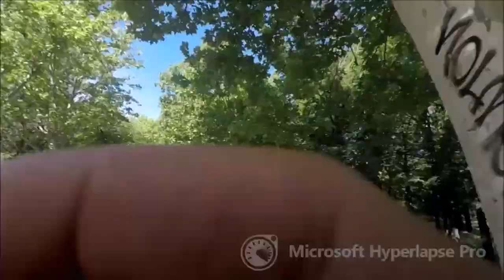We run tapia!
La vuelta a la Casa de Campo por la famosa tapia